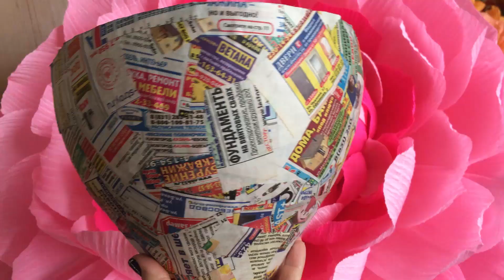Ростовые цветы своими руками. Как сделать огромный бутон.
Огромное удовольствие заниматься любимым делом. Особенно это приятно когда тебя высоко оценивают окружающие. Совсем недавно я увлеклась производством ростовых цветов из бумаги и даже не предполагала какой ажиотаж и восхищение они вызовут у моего окружения. Как же это приятно.